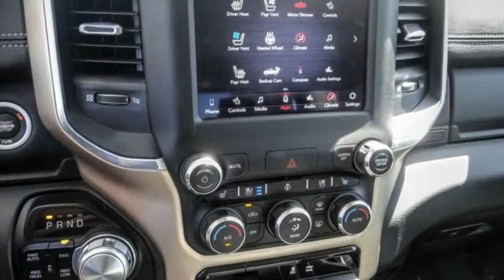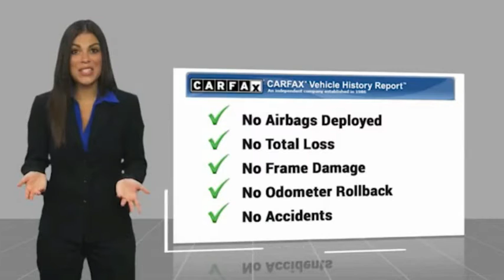2021 Ram 1500 VAN NUYS LOS ANGELES SAN FERNANDO VALENCIA CANOGA PARK PV13917R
2021 Ram 1500 Laramie 4x4 Crew Cab 5'7 Box

RUSSELL WESTBROOK CHRYSLER DODGE JEEP RAM PROUDLY SERVICING VAN NUYS, LOS ANGELES, SAN FERNANDO, VALENCIA, CANOGA PARK, & SURROUNDING SOUTHERN CALIFORNIA LOCATIONS. THIS WHITE 2021 Ram 1500 IS EQUIPPED WITH A HEMI 5.7L V8 Multi Displacement VVT, AUTOMATIC TRANSMISSION, AND RECEIVES AN ESTIMATED 19 City/24 Hwy MPG. CONTACT RUSSELL WESTBROOK CHRYSLER DODGE JEEP RAM OF VAN NUYS TO SCHEDULE A TEST DRIVE AND TAKE THIS 2021 Ram 1500 HOME TODAY, OR VISIT OUR SHOWROOM CONVENIENTLY LOCATED AT 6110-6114 VAN NUYS BLVD VAN NUYS, CA 91401. STOCK #: PV13917R | 2021 Ram 1500 Laramie 4x4 Crew Cab 5'7 Box POWER PASSENGER SEAT 2021 Ram 1500 Laramie 4x4 Crew Cab 5'7 Box **7-YEAR / 100,000 MILE CPO WARRANTY**, **LEATHER INTERIOR**, **BACKUP CAMERA**, **SIRIUS XM RADIO**, **BLUETOOTH WIRELESS / HANDS FREE**, **UCONNECT**, Quick Order Package 27H Laramie. Certified. At Russell Westbrook Chrysler Dodge Jeep Ram of Van Nuys we provide premium customer service with a hassle-free buying experience. Make sure to ask about our $0 Down Financing on this vehicle! FCA US Certified Pre-Owned Details: * 125 Point Inspection * Transferable Warranty * Limited Warranty: 3 Month/3,000 Mile (whichever comes first) after new car warranty expires or from certified purchase date * Roadside Assistance * Powertrain Limited Warranty: 84 Month/100,000 Mile (whichever comes first) from original in-service date * Vehicle History * Includes First Day Rental, Car Rental Allowance, and Trip Interruption Benefits. SiriusXM 3 month trial subscription. * Warranty Deductible: $100 CARFAX One-Owner. Clean CARFAX. At Russell Westbrook Chrysler Dodge Jeep Ram or Van Nuys, every customer is a winner! All vehicles feature Market-Based Pricing, CARFAXTM Vehicle History Reports, and reconditioning records. Russell Westbrook Chrysler Dodge Jeep Ram or Van Nuys - A Team Above All - Above All, A Team! STOCK #: PV13917R | VIN: 1C6SRFJT7MN771422 | 2021 Ram 1500 Laramie 4x4 Crew Cab 5'7 Box POWER PASSENGER SEAT Russell Westbrook CDJR of Van Nuys